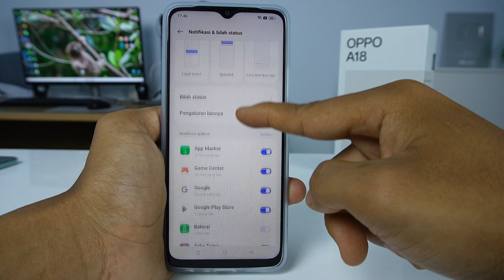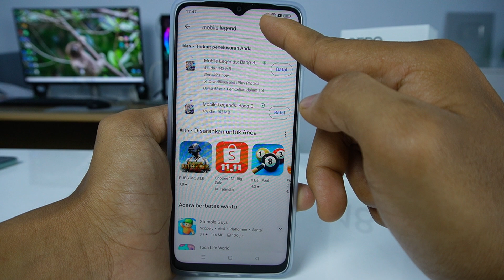Cara Menampilkan Kecepatan Internet / Jaringan HP Oppo A18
Video tentang cara menampilkan kecepatan internet atau kecepatan jaringan di HP Oppo A18.